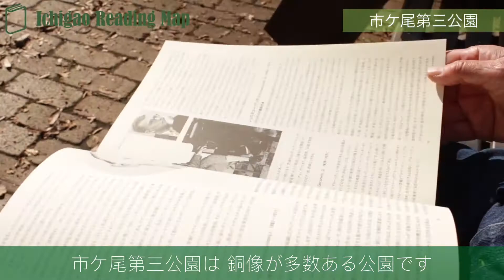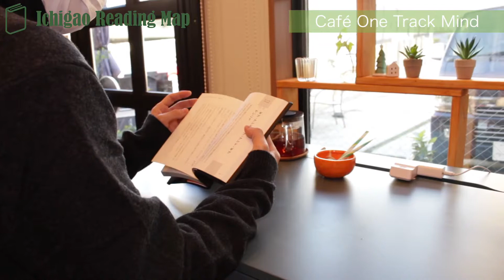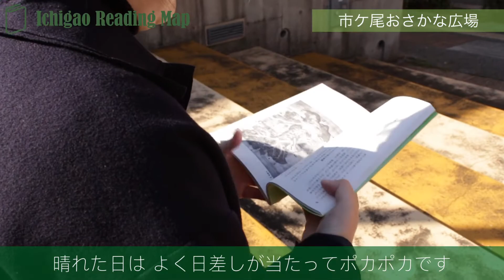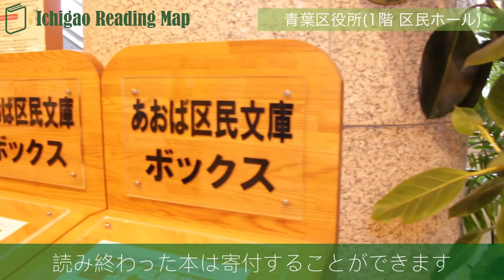Ichigao Reading Map【みらいづくり大学 青葉キャンパス】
○令和３年度　みらいづくり大学　青葉キャンパス
「本を持って出かけよう」をテーマに、受講生が探してきた青葉区役所周辺にある本を持って出かけたくなる場所を紹介しています。

横浜市　青葉区　区政推進課